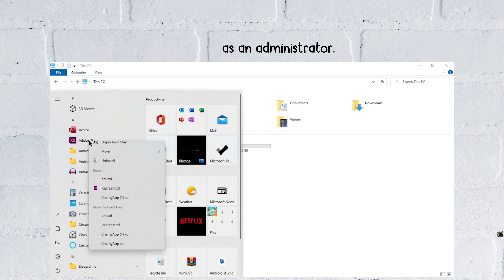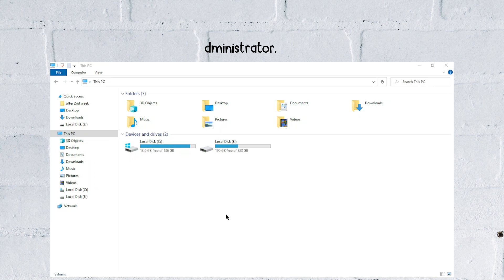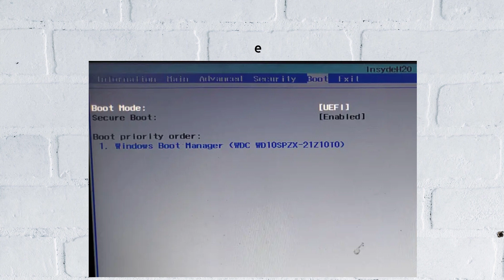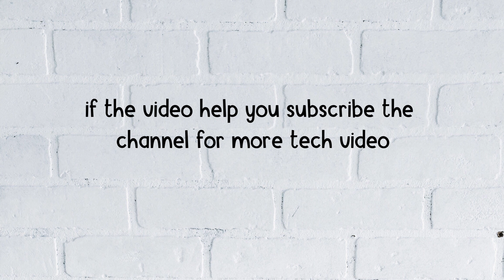How to Fix “The application encountered an unrecoverable error” in FIFA 23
Are you getting an unrecoverable error in FIFA 23?
Here’s the second part of the error message, “The application encountered an unrecoverable error“.

In this video,  you’ll learn why you’re getting the unrecoverable error in FIFA 23 and how to fix it.